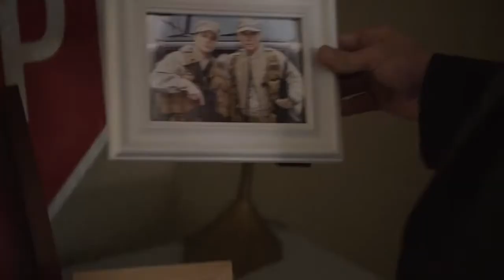Suddenly (2013) | Trailer | Ray Liotta | Erin Karpluk | Dominic Purcell | Don MacKay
Four assassins pose as Secret Service agents to assassinate the President of the United States.

Director by Uwe Boll
Writer by Raul Inglis
Starring  Ray Liotta, Erin Karpluk, Dominic Purcell, Don MacKay